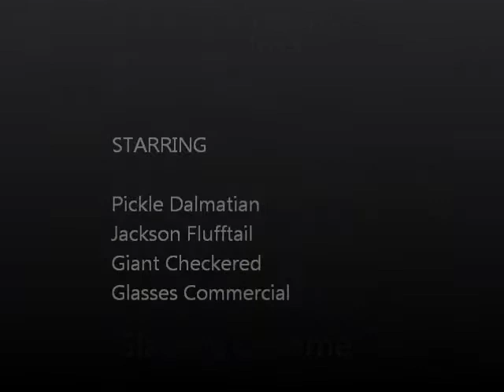I'm Starting Johnny's Revenge!!!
Yes, its true... Im starting Johnny's Revenge!!! I Still have alot to do, so dont expect it for another couple days. Jackson is based on my friend, Jackson is not his real name, but his youtube name is Theyoman2001, so check out his videos!!!